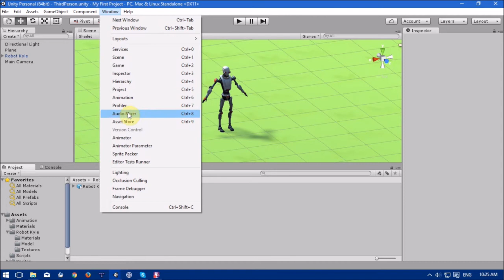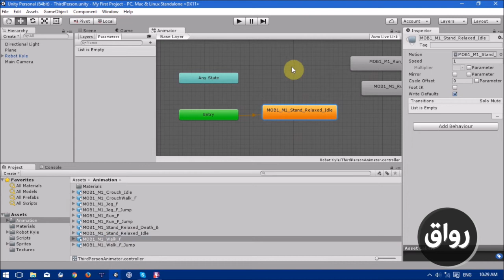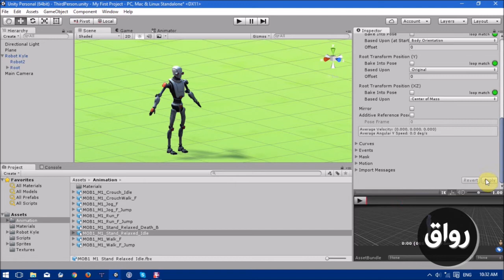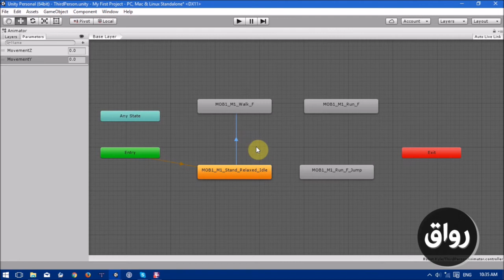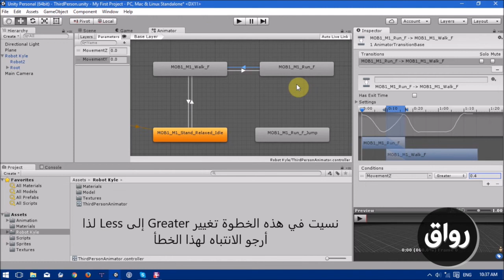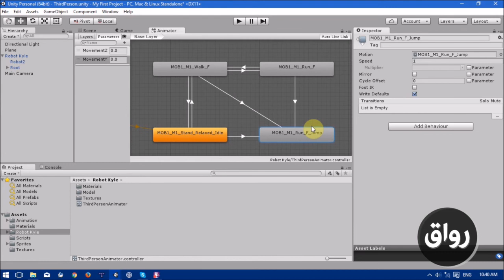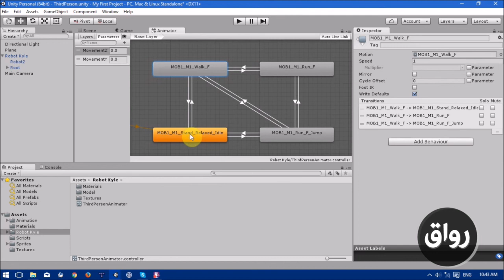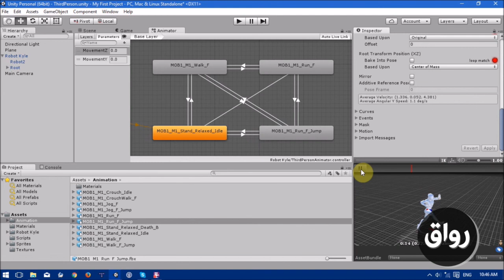رواق:المحاضره الثالثه مقدمة إلى برمجة ألعاب الفيديوـ١٠-١٦